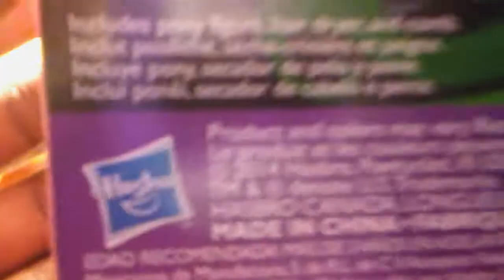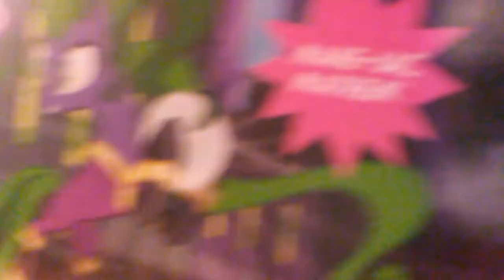Mlp toys review #3 Mane-iac Mayhem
Maniac Mayhem is going to be in my new series. The trailer will be coming on Saturday so yeah and I hope you guys like this review so yeah.